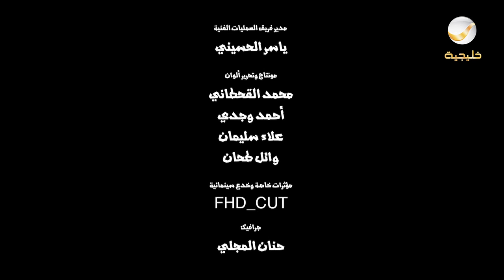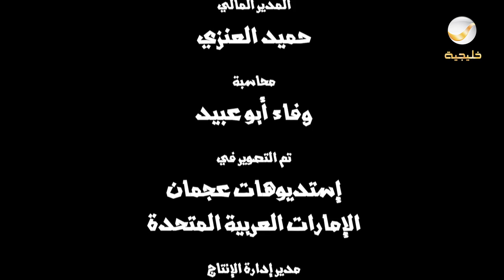مسلسل سوبر محصل - الحلقة الثامنة والعشرون